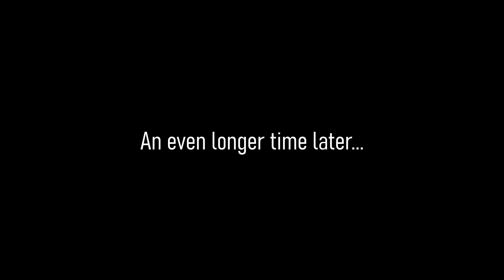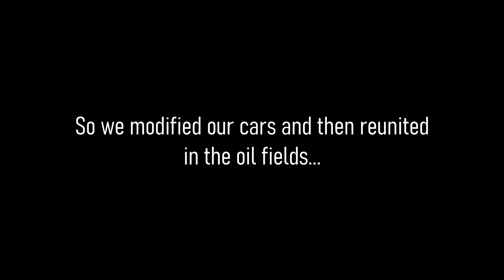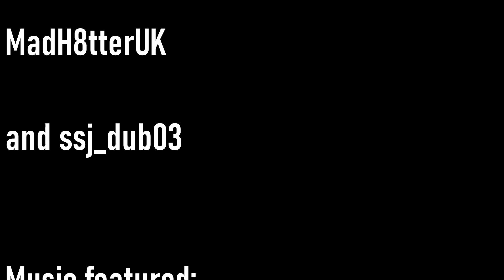The Fast Lane - New Year's Special 2022 - A Cheap Ride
In this special episode, I wear a hat, Rhian wears a hat, Rob wears a weird hat and D wears a hat.
Happy new year everyone and thanks for making 2021 the biggest year for this channel so far!